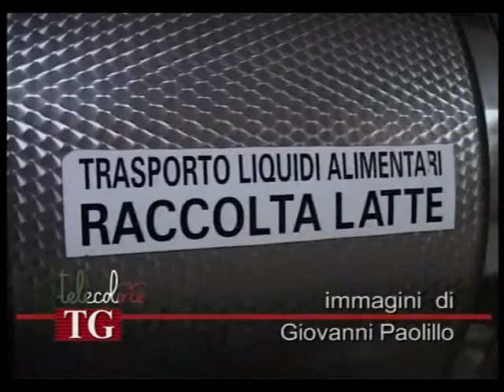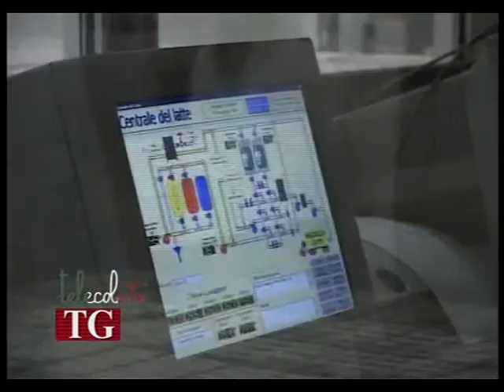Centrale del latte di Salerno, Sel contraria alla privatizzazione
Sinistra Ecologia e libertà contrarie alle ipotesi di privatizzazione della Centrale del latte di Salerno, ventilata dall'avviso pubblicato dall'amministrazione comunale del capoluogo. (090413)